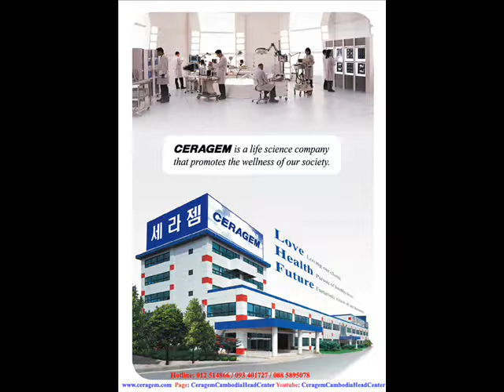ជាពីជំងឺ ក្រពះពោះវៀន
(ប្រើដោយមិនគិតថ្លៃ) សំរាប់ពត៍មានបន្ថែមសូមទាក់ផ្ទាល់មកលេខ H/P 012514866 / 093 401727 / 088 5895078

+ សមត្ថភាពព្យាលជំងឺរបស់ម៉ាស៊ីន ព្យាបាល សេរ៉ាជេម  មាន ដូចខាងក្រោម
ឈឺក្បាល Headache , ប្រពន្ធ័សសៃប្រសាទ Oversensitive nerves, ដេកមិនលក់ Insomnia, តឹងច្រមុះ stuffy nose, លើសឈាម Hight blood pressure, ឈឺមួយចំហៀងខ្លួន Migraine,បាត់កាចងចាំ Nervouse Breakdown, ភ្លេចច្រើន Forgetfulness,
ខ្សោយប្រពន្ធ័ការពាររាង្គកាយ Low tolerance,រមាស់ Rash,បន្ទាលត្រអាក Hives,បញ្ហាក្រលៀន(តម្រងនោម) Kidney problems, ដំណើរសរសៃរឡើងរឹង Arteriosclerosis,ហើមរលាក Pyelitis, បូស Abscess of the skin (boils), រោគសន្លាក់ឆ្អឹង Rheumatism,,ភើ Disconfort from the stomach gas, ខ្វះជីជាតិ Infertility, ទល់លាមក Constipation, រលាកពោះវៀនធំ Colitis,រាកមួល Dysentery,រាក Diarrhea,ខ្លនលូន Enterorhexis and Hernia,
ជំងឺនោមទាស់ Urinary tract infection,រោគស្រ្តី Severe menstrual cramps, រដូវមិនទៀង  Imegular menstruation,បែកញើសពេលយប់ Night sweats,ស្ពឹក lethargy,រលូតកូន Miscarriage,  ឈឺជង្គង់ Knee pain, ជាប់ឆ្អឹងត្រគៀក Neuralgia of the hipbone,ជម្ងឺចុកចង្កេះ Lumbago, ពិបាកនោម Difficult and painfull unination or frequent Urination,ខ្សោយកំលាំងជើង Poor leg circulation,ឈឺកជើង Swollen ankles,ទន់ជើង Weakness in the legs, ត្រជាក់បាតជើង , Cold feet ,ឆ្អឹងខ្នង Curvature of the apine,ឬសដូងបាត Hemorrholtds,រមាស់ Itchiness,ឈឺឆ្អឹងគូទ Tailbone disconfort,